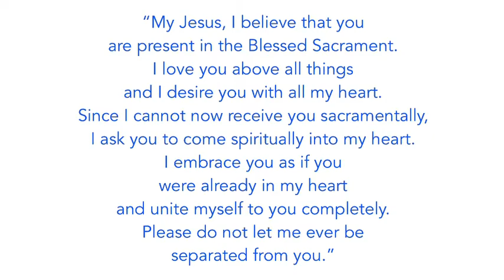Daily Mass, April 14 2021